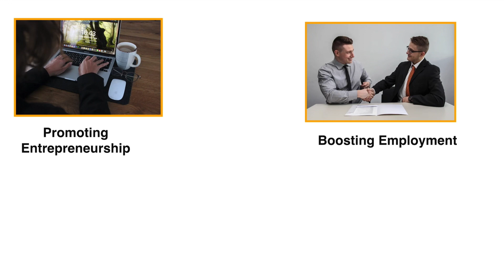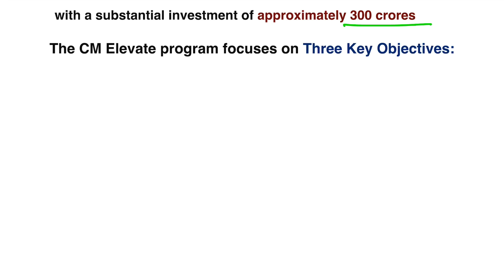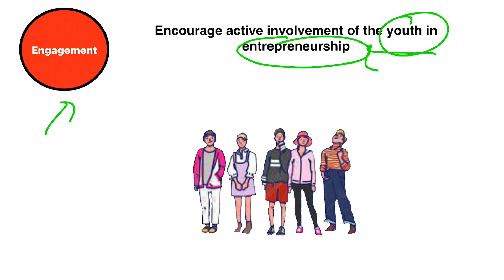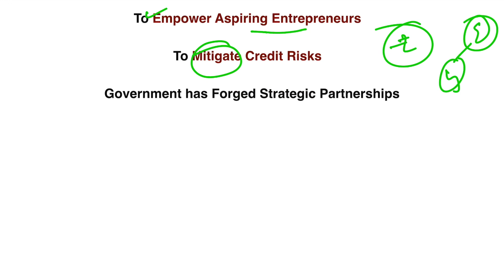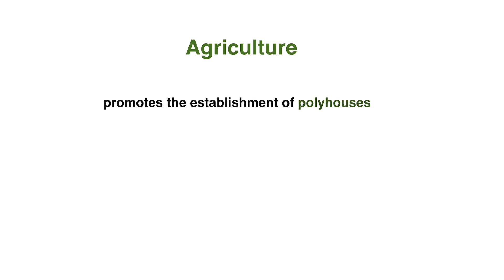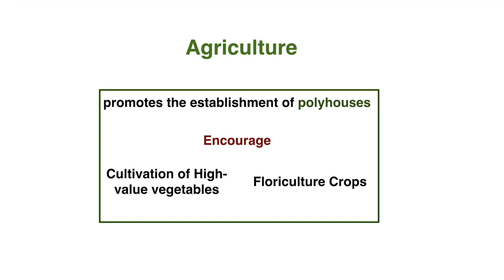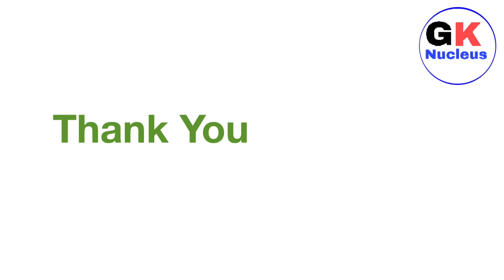CM Elevate Program To Foster Entrepreneurship Among Youths Of Meghalaya | CurrentAffairs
Hello

In this video, we will discuss CM Elevate Program In Meghalaya To Foster Entrepreneurship among the youth of the state by providing them financial support.